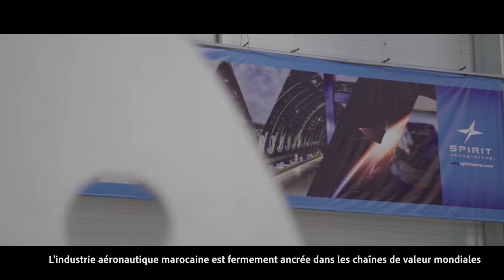Aerospace Industry : Stephen Orr - VP & CEO of Spirit Aerosystems Maroc | Testimonials | Morocco Now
Stephen Orr - VP & CEO of Spirit Aerosystems Maroc : "The Moroccan aerospace industry is firmly anchored in global value chains. Major players have invested in Morocco, setting up a very competitive industrial platform " ... " We have benefited from highly qualified human resources, very competitive manufacturing costs and great support from government and institutions "